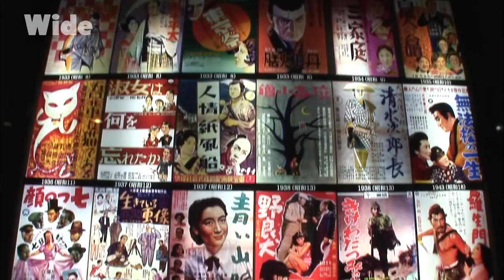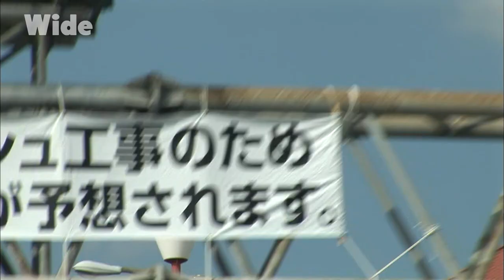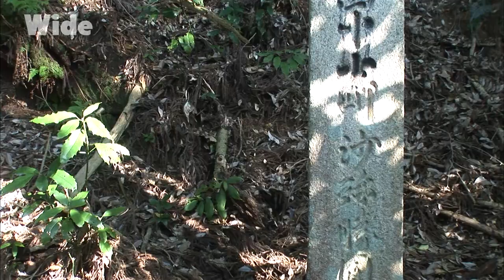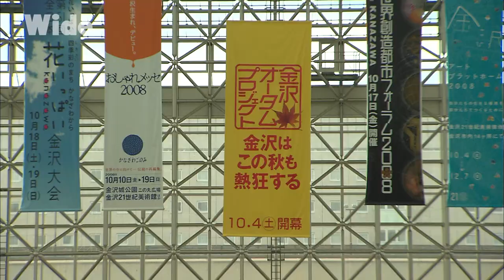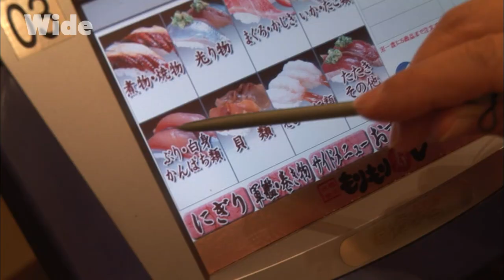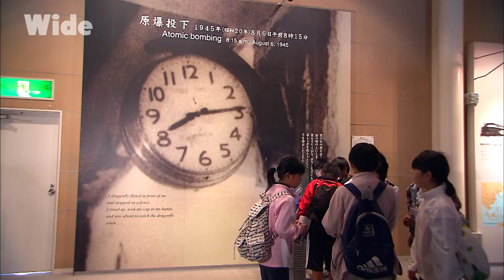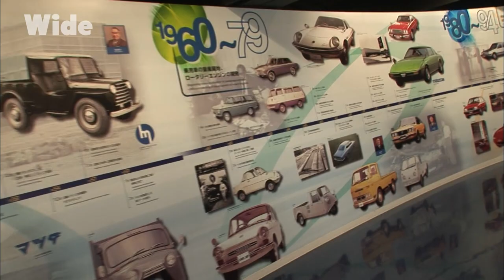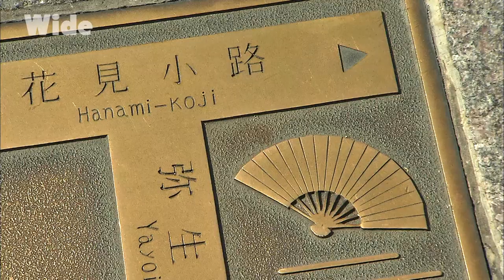Japan: between vibrant cities and zen gardens | WIDE | FULL DOCUMENTARY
The population of Japan is one of the world’s most dense. As three-fifths of the country is mountainous, the population is concentrated on the limited coastal plains. More than 80% of the Japanese live in the cities. Despite this, Japanese people are real nature-lovers. The beauty and the variety of their landscapes are as attractive as the vibrant energy of the cities.

According to their religious beliefs and aesthetic values, men should live in harmony with Nature. Through different means, like interior decoration, music, tea ceremony, and gardens, they achieve awareness of their place in the natural elements.

From the film: “Discovering the world – Japan Zen”